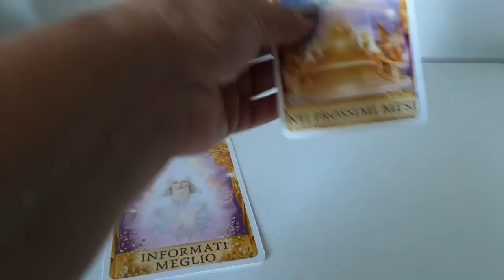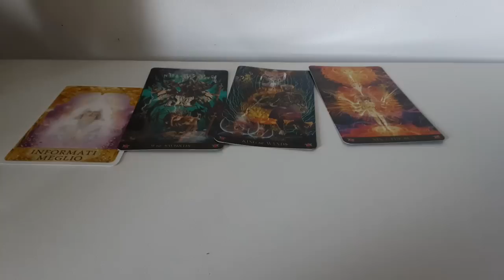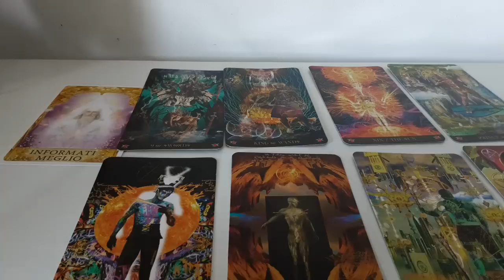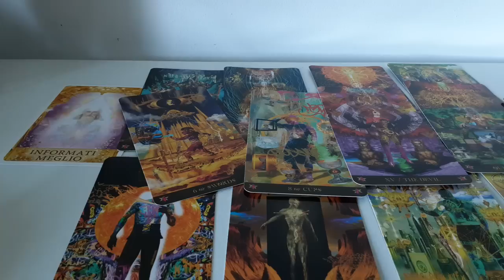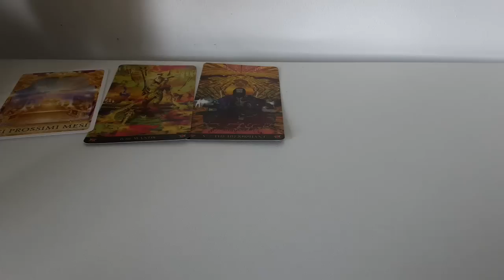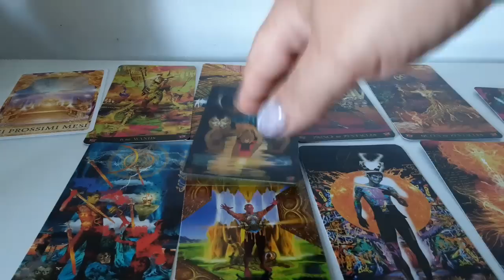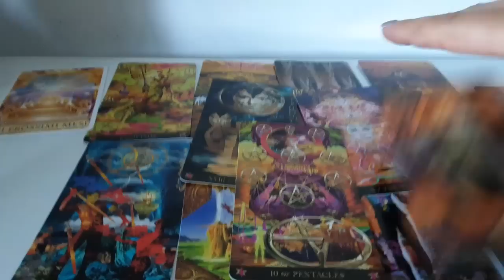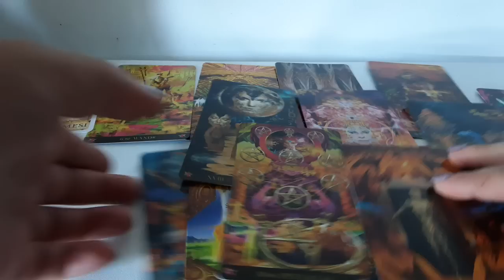Cum ii este viata fara voi